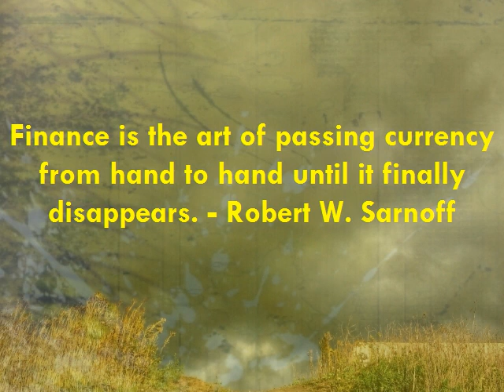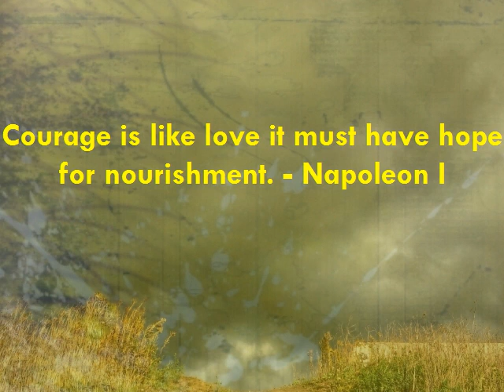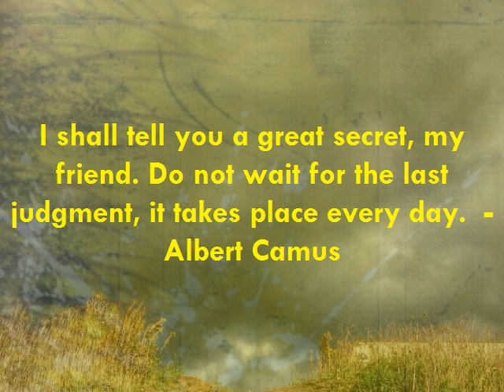Motivational | Inspirational Quote | Famous Quotation | Saying